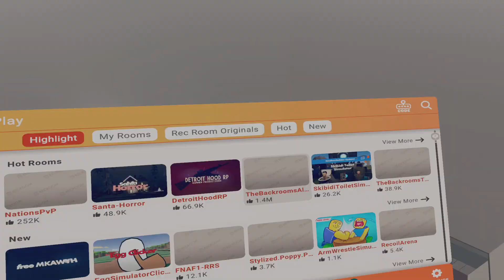Murder Mystery sucks